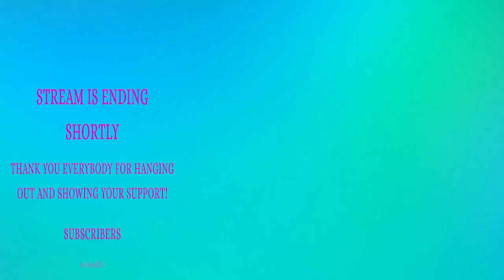Necesse | Derpy Settlement Making | Part 1